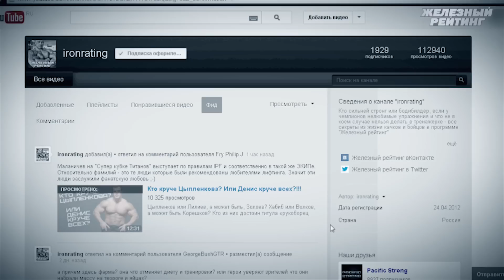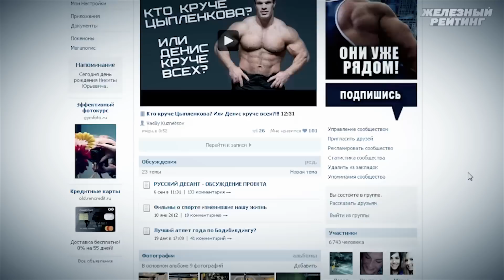UFC против Bellator и M-1 - кто круче?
Хабиб или Волков, а может быть Корешков? Кто из них достоин титула «рукоборец года» и "боец года"? Правильно, все достойны! А кто станет? А это уже во многом зависит от вас!